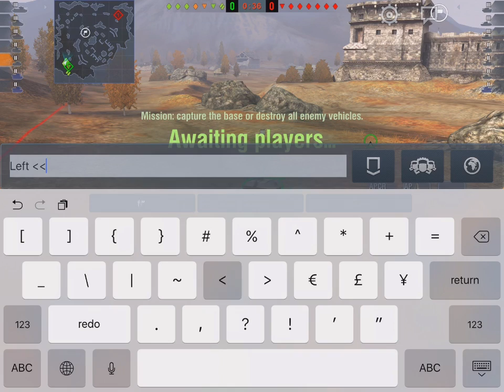WoT Blitz Game Play - Panzer II and T18 Platoon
A low-tier ace mastery